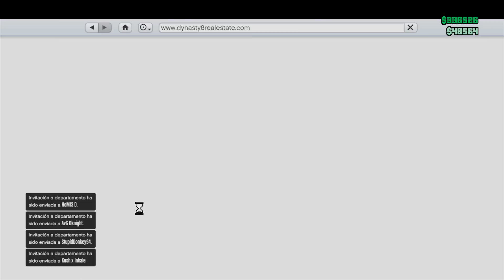GTA 5 - TRUCO PARA USAR ARMAS DENTRO DE TU DEPARTAMENTO!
GRACIAS POR TU AYUDA! META 200 LIKE!! ((VERDE MENTA 00FA9A))